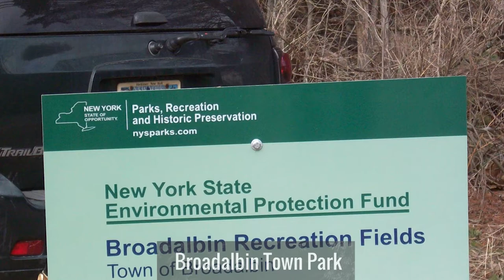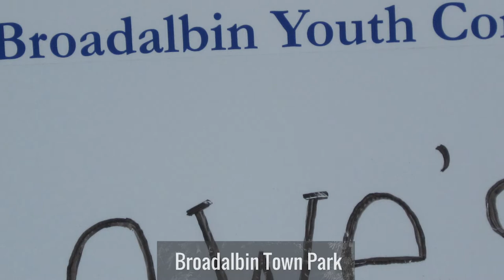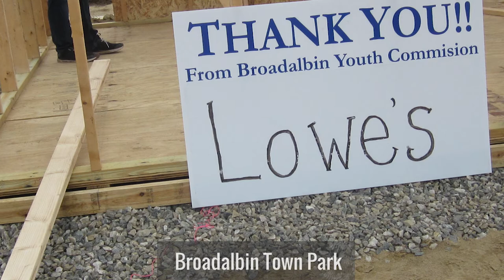Broadalbin Town Park